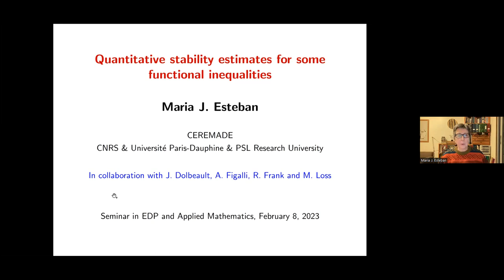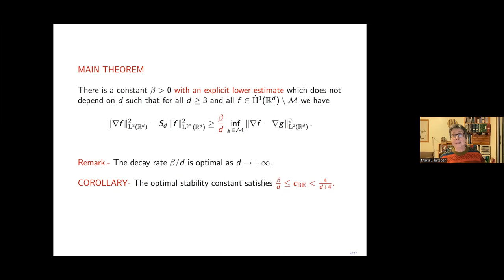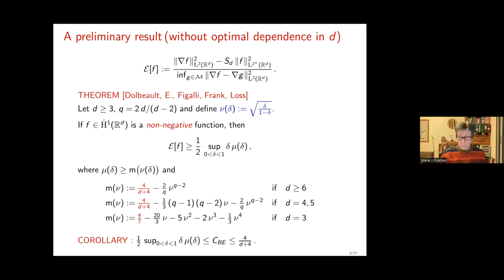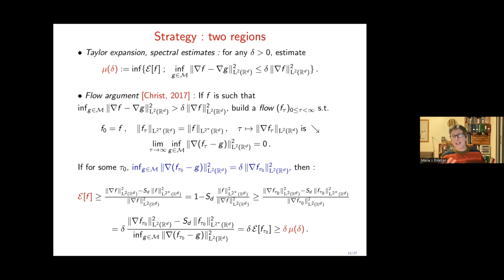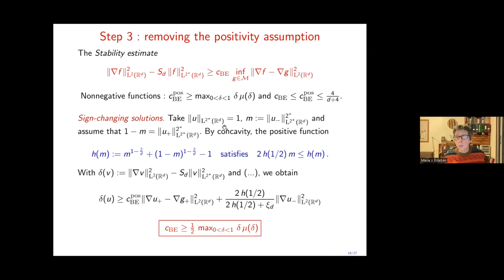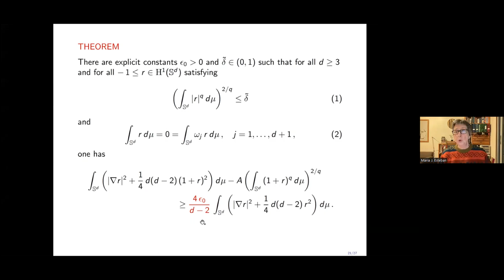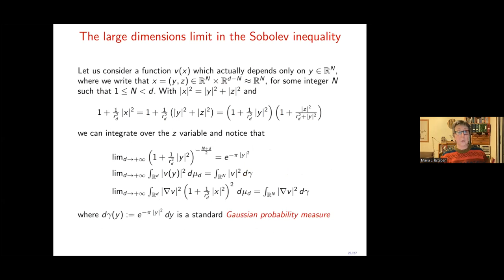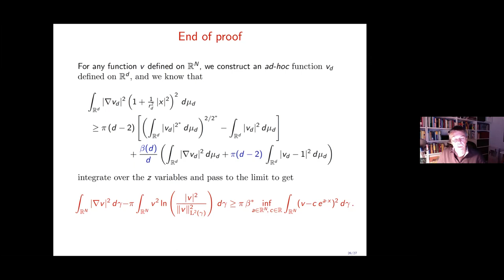MARIA J. ESTEBAN -SESSÃO 62 SEMINARIO DE EDP E MATEMATICA APLICADA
Neste vídeo apresentamos a excelente palestra da professora  Maria J. Esteban Titulada:Quantitative stability estimates for some functional inequalities